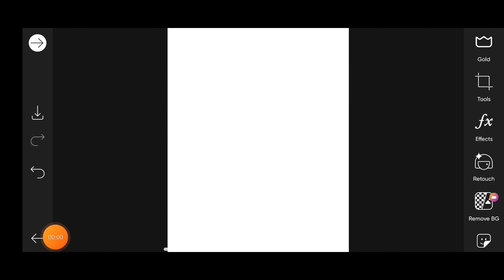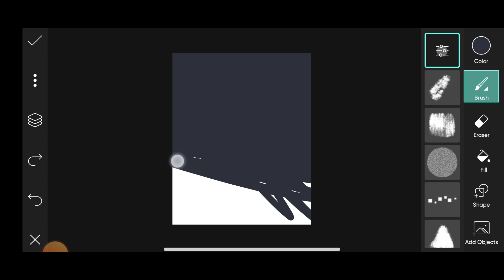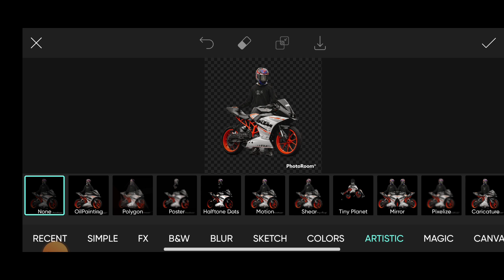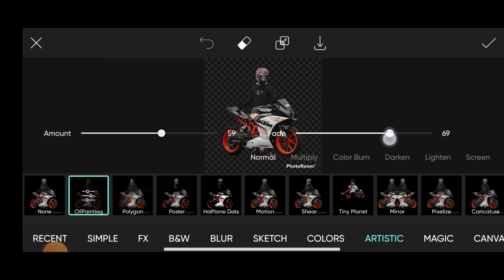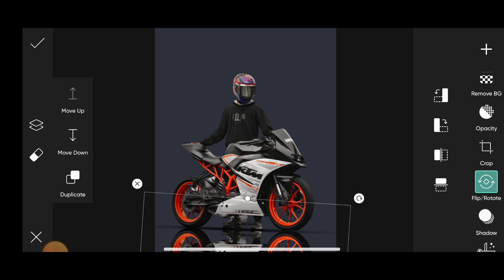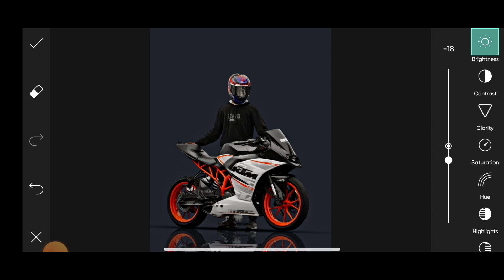Bike Creative Poster Photo Editing | PicsArt Photo Editing Tutorial